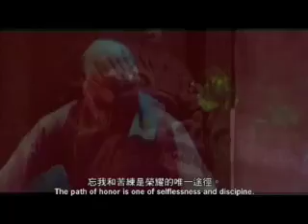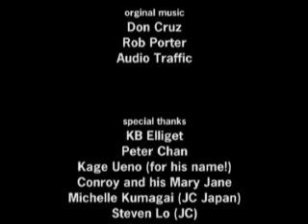andrew lin - what's your color?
alivenotdead presents andrew lin's cruiser vodka short film "what's your color?".

join andrew as he travels to japan to follow his dreams of becoming a ninja. learn more about andrew and alivenotdead